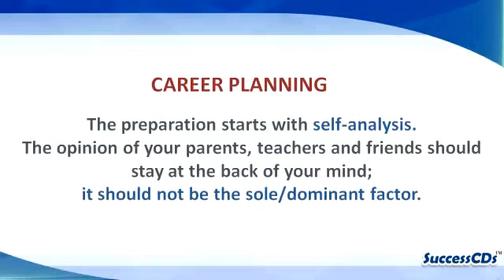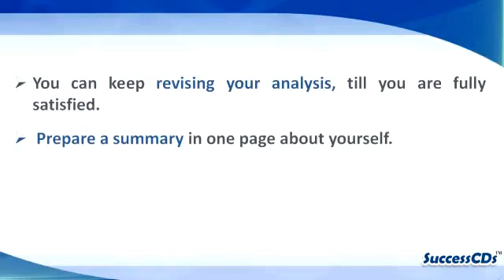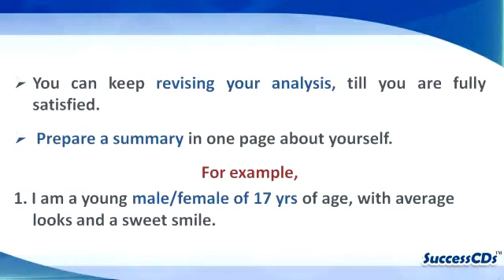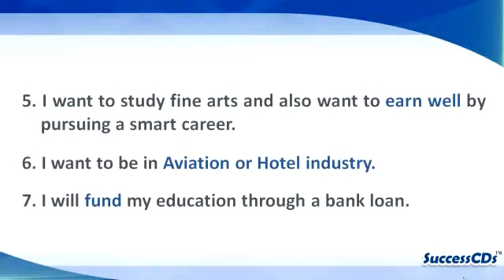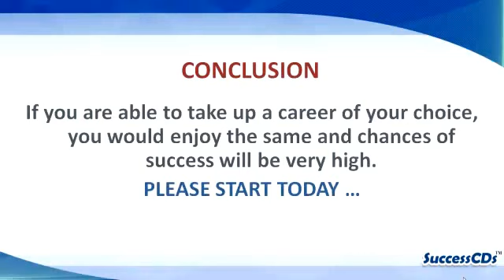How to know What Career is right for me - Video Two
SuccessCDs Education ) is an online channel focused on

providing education through Videos as per CBSE, ICSE and NCERT syllabi upto Class 12 (K-12) for

English, Hindi, Science, Social Science, Sanskrit and other subjects.

Communication Skills and Self Improvement Videos

) is one of the leading portal on Entrance Exams and

Admissions in India.

SELF ANALYSIS

The preparation starts with self-analysis. While the opinion of your parents, teachers, friends and other social groups should stay at the back of your mind; it should not be the sole/dominant factor.

    Only You Can Ultimately Judge and Understand Yourself.

    Your parents mean the best for you and if you decide to follow their advice, there is nothing wrong in it.

    Do not later think that you were forced to take up something in which you were either not interested or felt in confident about.

    If that is how you feel, better is to listen to your parents and then get your own point of view across.